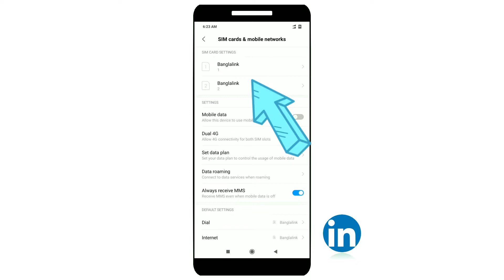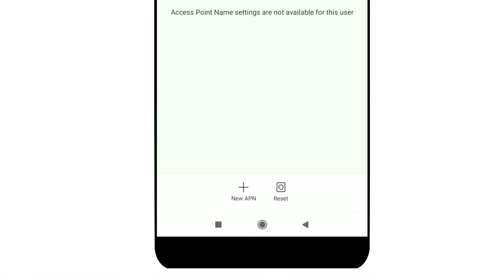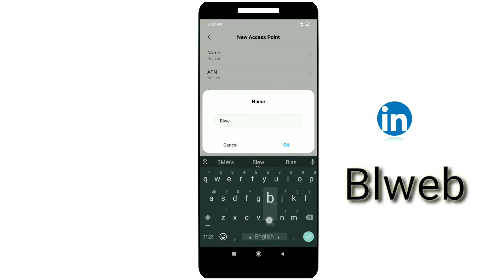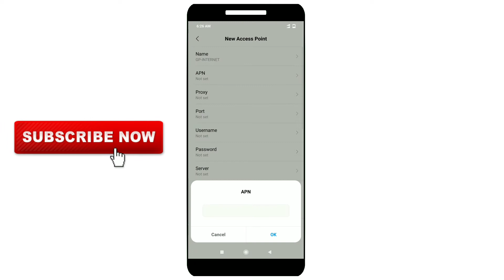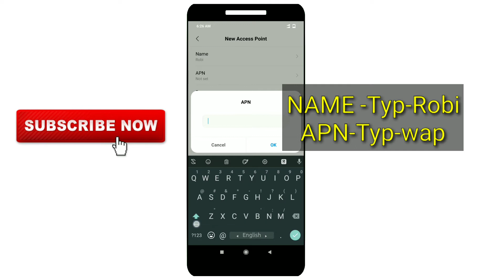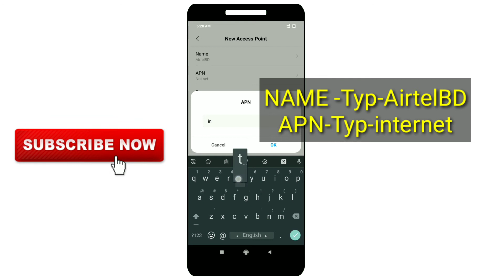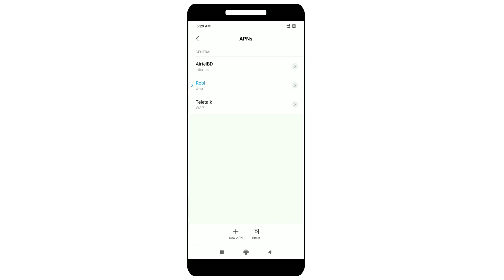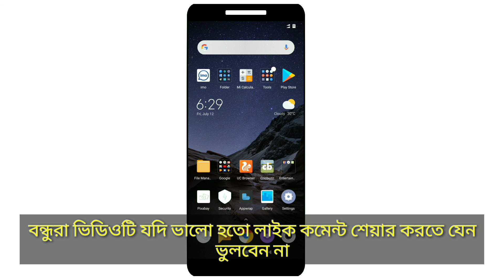How To set internet setting in android phone 2019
banglalink APNs internet setting
Robi internet setting
Airtel internet setting
Teletalk internet setting
Port-8080
New Apn internet setting
Mobile Data setting
GP internet
smart phone internet settin
internet setting
internet setting for android
apn changer
apn settings
phone settings android
apn internet
apn settings android
apn android
verizon apn settings
access point
internet apn
mobile access point
internet settings for android phone
access point name
mobile setting
android apn setting
samsung apn settings
3g access point
phone apn
android mobile
mobile phone configuration
mobile network settings
phone internet settings
apn changer android phone
education degree
online distance learning
manhattan college moodle
distance mba

গ্রামীণফোন বাংলালিংক এয়ারটেল রবি টেলিটক
কিভাবে ইন্টারনেট সেটিং করতে হয়